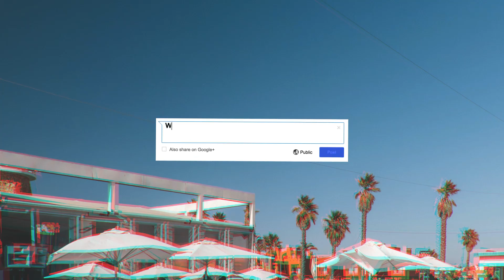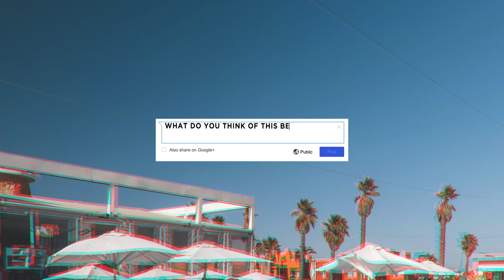J Balvin x Mr Eazi Type Beat 2020 - "Paraiso" | Afrobeats Type Beat 2020 | Afroswing Type Beat 2020